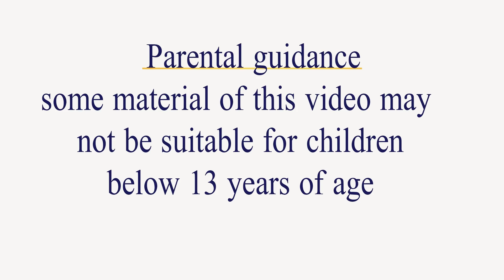រឿង ខ្មោចពោះធំ Story in khmer By Ka Houy Fairy Tales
Ⓒ រក្សាសិទ្ធិដោយ Ka Houy Fairy Tales

 តុក្តតាទាំងអស់បង្តើតទ្បើងដោយប្រើកម្មវិធីមានដូចជា :
 • Wondershare Filmora
Welcome to Ka Houy Fairy Tales Channel This channel will try to produce Khmer tale ,Tokak Khmer, Khmer legend for distribute to all people to enjoy the show, so you can help me like share and subscriber my channel you can get my video a lot , thank you so much...please contact me if you want learn. Thank You

                                               _Copyright ___
This Video along with other series, is registered with the Cambodia  Copyright Commission. and re-upload or reproduction of part or whole of the Video is a criminal act and an infringement of the Copyright law,Be warned